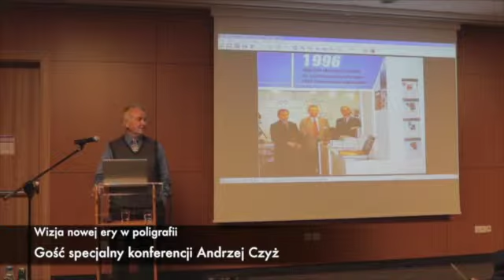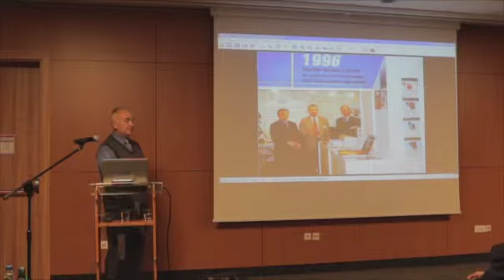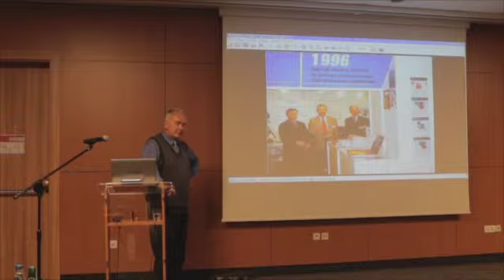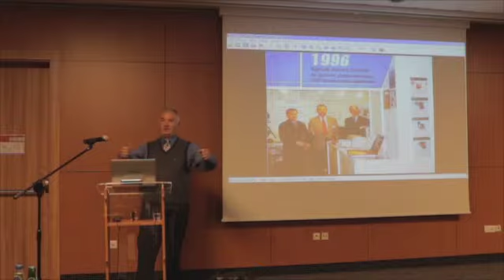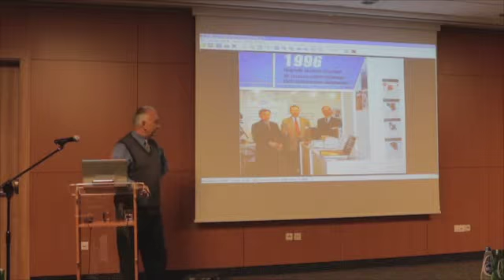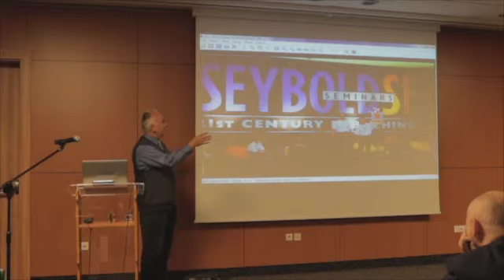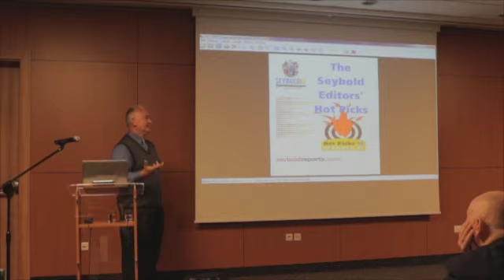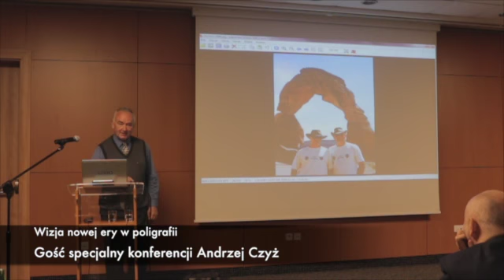W2P Andrzej Czyż cz. 1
Andrzej Czyż był gościem specjalnym konferencji odbywającej się w Warszawie. To właśnie on i Marcin Streszewski doprowadzili do tego, że PDF stał się formatem dla poligrafii...